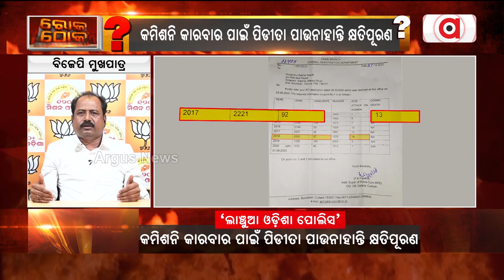Rok Thok | PC | Odisha Police | ପିସି ଖାଇ ପୋଲିସ ଚୁପ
ରାଜ୍ୟ ବାସୀ ନ୍ୟାୟ ପାଇବେ କେମିତି